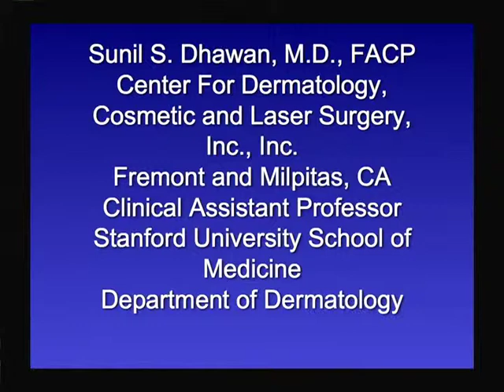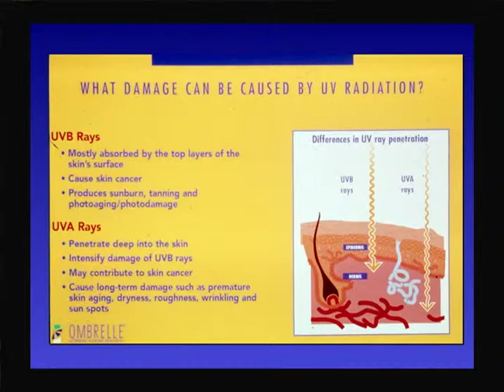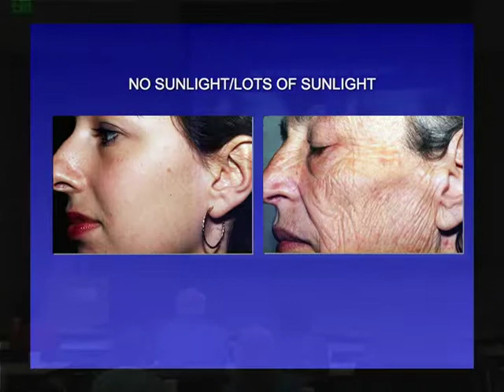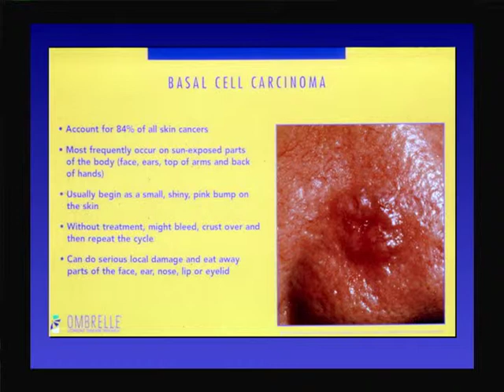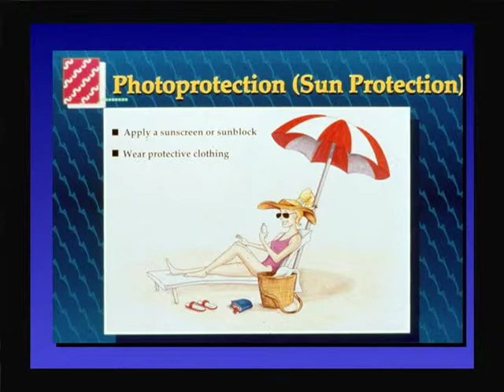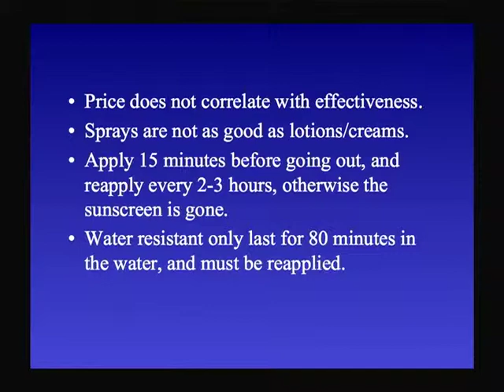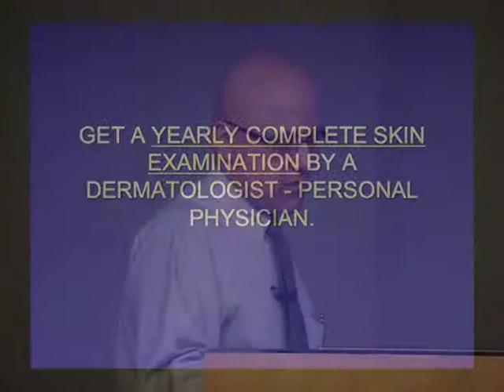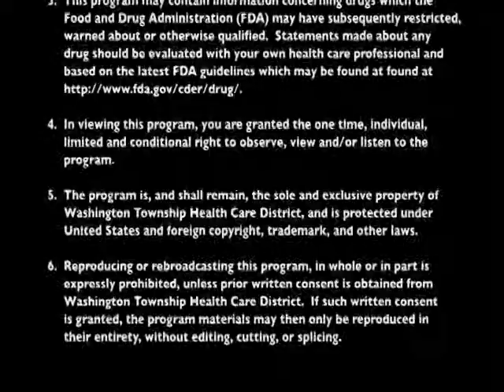Skin Cancer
Presented By:

Sunil Dhawan, MD
Dermatologist